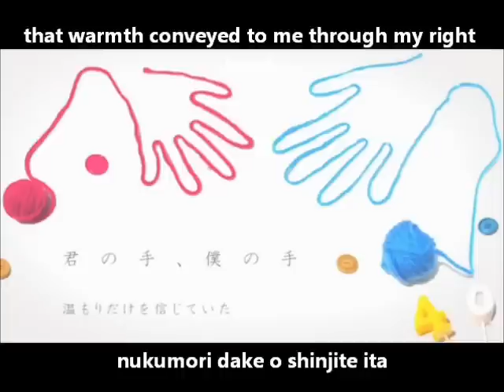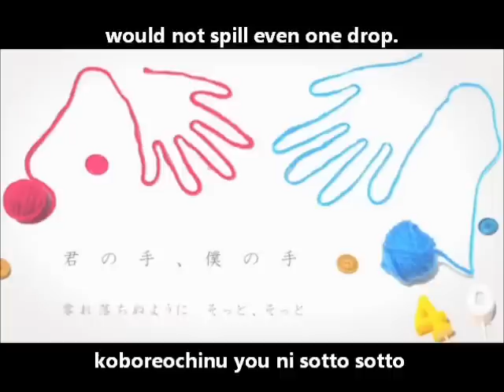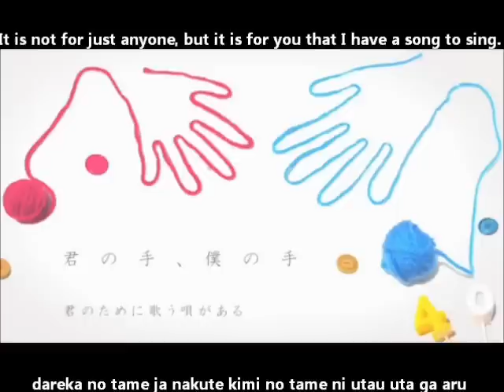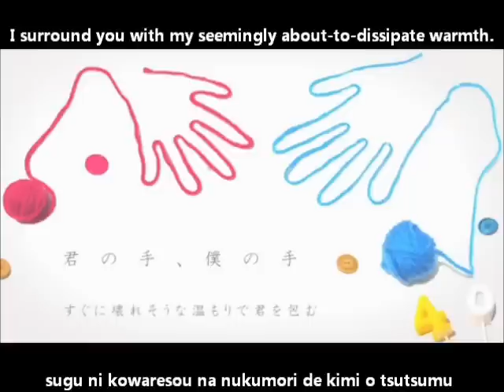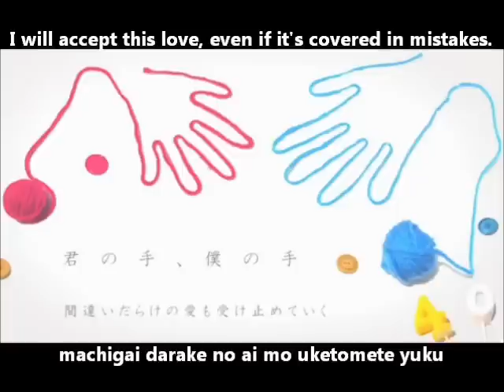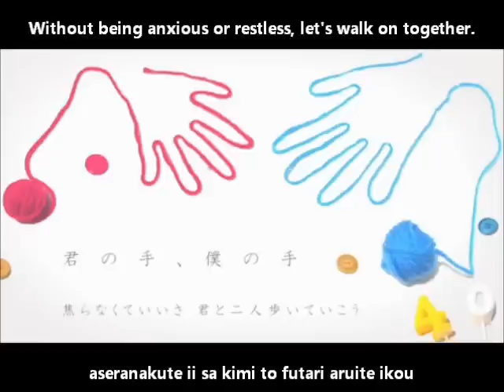【初音ミク(40㍍)】君の手、僕の手 English and romaji subs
Another 40mp song :) (sorry for the wait, a couple times my browser wouldn't let me use the upload section 'cause it thought it was unsafe for some reason :P)

Title:【初音ミク(40㍍)】 君の手、僕の手 【オリジナル】 Kimi no Te, Boku no Te/Your Hand, My Hand

Again, multiple off vocals :'D